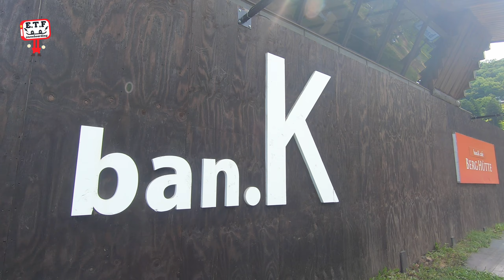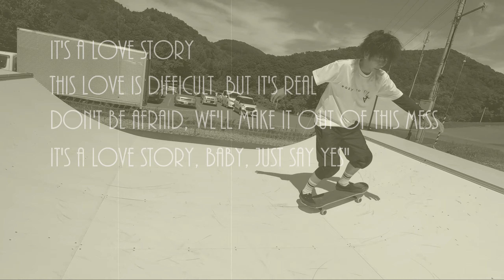ujとわたぼー ～夏のスノーボード～ in ban.K b.SAP area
冬も間近。
そんな中今回は今年の夏に行ってきたban.Kの模様をお送りいたします。
今シーズンからできたスノーボードエリア「b.SAP」
オフトレには最高の遊び場。